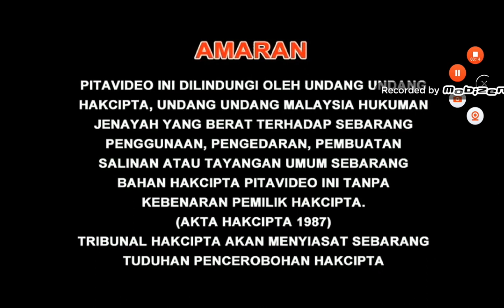Opening to Balala The Fairies: The Magic Trial (巴啦啦小魔仙之魔法的考验) 2014 Malaysia VCD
"Balala The Fairies: The Magic Trial" is a Chinese children's fantasy adventure film directed by Ren Yu and Hao Lui. This VCD is for available Mandarin Version. Are you ready to show the Magic Trial?

Language: Mandarin
Subtitle: Chinese
Discs: 2
Running time: Approx. 91 minutes

1.Warning Screen (English, Chinese & Malay)
2.Serasi Muzik Sdn. Bhd. Logo
3.AQUOS Sharp Big Aquos Commercial (English)
4.Serasi Muzik Sdn. Bhd. Logo (again)
5.Sharp Plasmacluster Beauty Range Commercial
6.Alpha Animation Logo
7.Enlight Pictures Logo